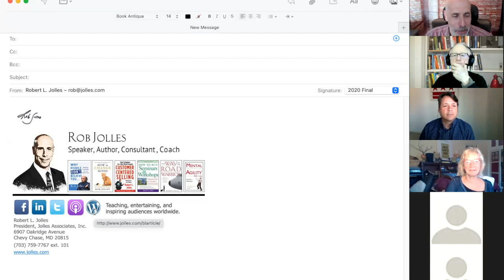Perfecting Your Podcast Opening and Closing!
We were talking about getting those openings and closing together!  We meet virtually once a month; hope to see you at our next Meetup!